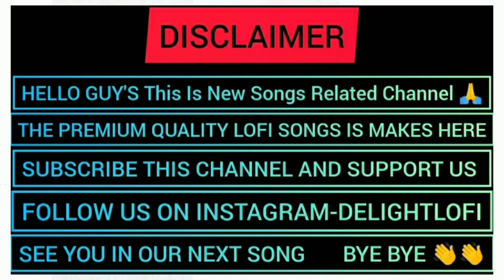EVERYBODY HURTS SONG LO~Fi BY DELIGHT LO~Fi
EVERYBODY HURTS💔 SONG LO~Fi
By DELIGHT LO~Fi

Milte h 1 Aur New Song Me Tab-Tak Do Chill.

By-Bye Thank You ❤🌹🙏